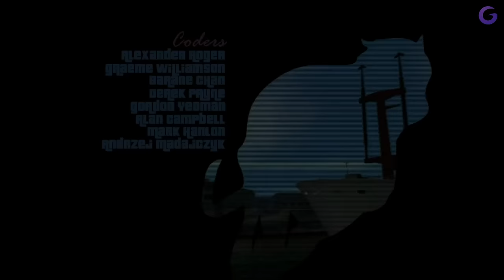GTA VICE CITY DEFINITIVE EDITION FR #1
Gameplay | Let's Play FR (Français) sur Grand Theft Auto : Vice City (Remastered) Definitive Edition (PS5)

Galax